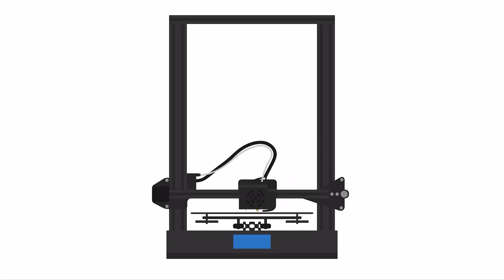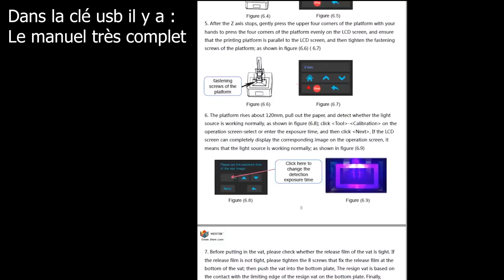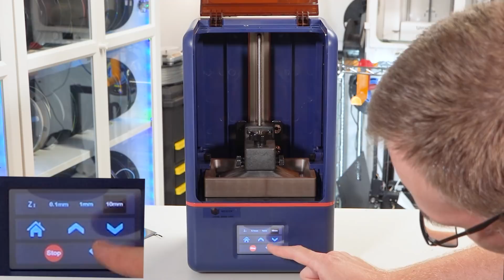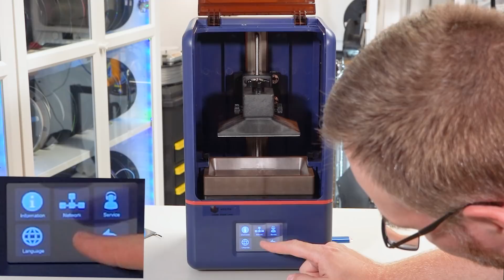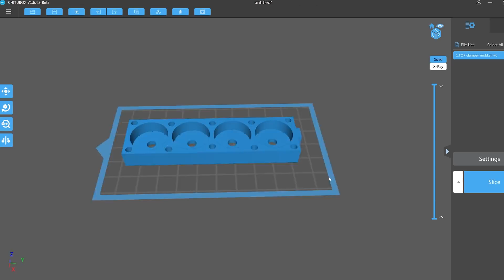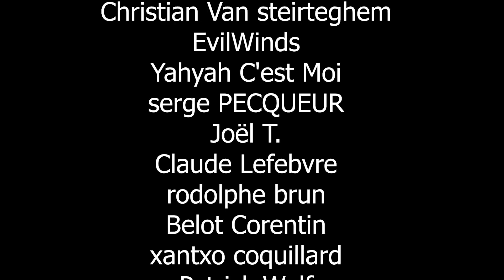Imprimante Weistek W5501 et du WSC150 : Belle équipe !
Montage et évaluation de la Weistek W5501 et du WSC150

Lien vers l'imprimante
Lien vers la boite a UV

 - Pour m'envoyer quelque chose par la poste  :
      CP 99900 QP 539 755
      CSP ST-JOSEPH
      DRUMMONDVILLE QC
      J2C 0P8